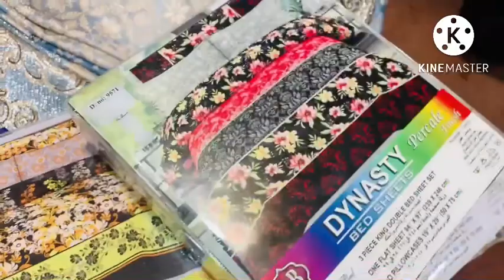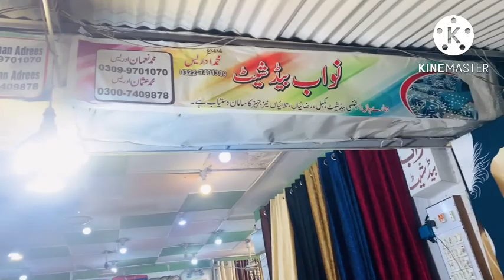Bridal,Simple Bedsheets for daily use,Sofa Covers with latest trendy designs-iq world vlogs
beautiful and elegant designs of bedsheets,sofa covers with bright colours at reasonable price by iq world